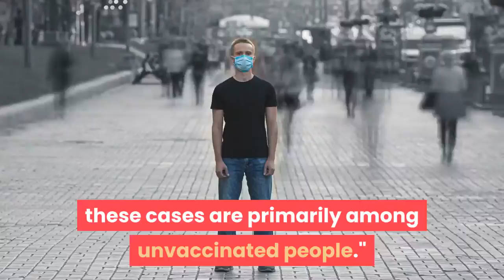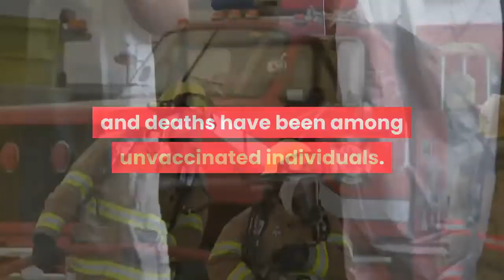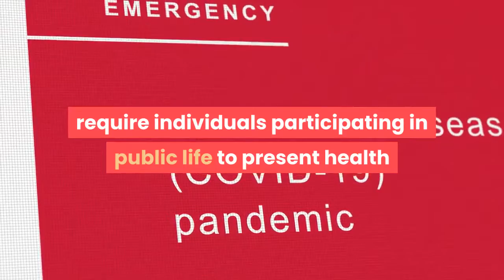Florida Texas and Missouri account for 40% of new US cases; Italy to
As the number of COVID-19 cases across the country is rising, three states have contributed to over 40% of all recent positive cases, according to the White House on Thursday. White House COVID-19 Response Coordinator Jeff Zients said Florida, Texas and Missouri were contributing the highest number of cases, with Florida accounting for one in five positive cases for the second week in a row. Those states also have some of the lowest rates of vaccination, Zients said, adding that "within communities, these cases are primarily among unvaccinated people."But in Florida and other states with high case numbers, he said, such as Arkansas, Louisiana, Missouri and Nevada, people are also becoming vaccinated at greater rates than the rest of the country, an encouraging trend."People in these states are feeling the impact of being unvaccinated and are responding with action," Zients said. Texas Gov. Greg Abbott recently said he would not impose another mask mandate, while some other states and local officials have implemented them to combat the delta variant. Nearly half the country has been fully vaccinated, according to the latest data from the Centers for Disease Control and Prevention, but a rise in case numbers is being attributed to the highly spreadable delta variant. While breakthrough infections do occur among the vaccinated, Zients said 97% of hospitalizations and deaths have been among unvaccinated individuals.►Nine firefighters battling the largest wildfire in the nation, the Bootleg Fire in the Fremont-Winema National Forest in Southern Oregon, have tested positive for COVID-19. They are being quarantined away from the fire camp.►Students, teachers and staff at Chicago Public Schools will be required to wear masks indoors when school begins in August, officials said.►Several North Carolina hospital systems will require all employees to receive the COVID-19 vaccine in order to continue working in-person, the North Carolina Healthcare Association announced Thursday. The move comes as the country's largest hospital association is calling for all health care workers to get vaccinated.►In Kentucky, 95% of all cases, 92% of hospitalizations and 89% of all deaths between March 1 and July 21 were among partially vaccinated or unvaccinated people, according to Gov. Andy Beshear. Those percentages are from a total of 61,292 cases, 3,109 hospitalizations and 447 deaths. Keep refreshing this page for the latest news. Sign up for USA TODAY's Coronavirus Watch newsletter to receive updates directly to your inbox and join our Facebook group. The Italian government on Thursday approved a measure that will require individuals participating in public life to present health passes containing information about their COVID-19 status beginning Aug. 6.